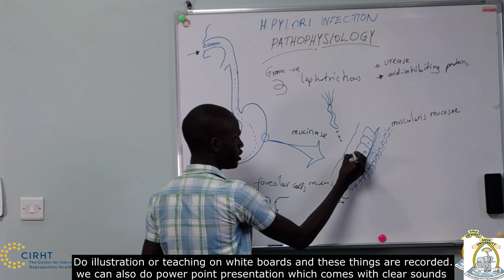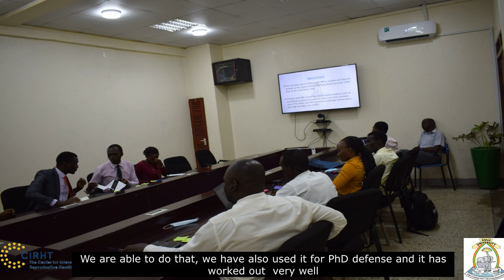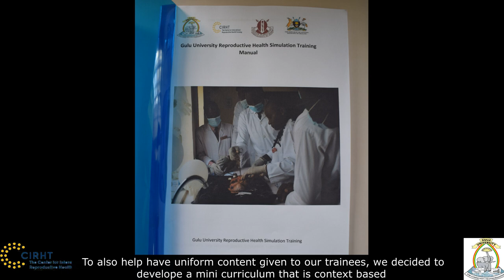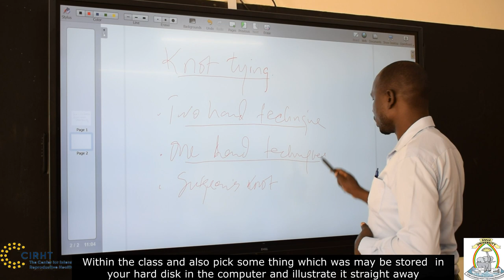Using Technology To Teach Medicine At Gulu University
The Innovation of technology To teach medicine at Gulu University has greatly enhanced medical Education. This has been through the establishment of an Audio Visual Simulation Laboratory and the Audio Visual Lecture Production studio